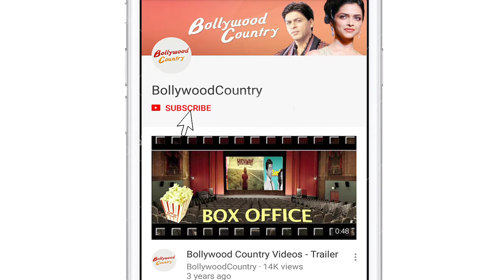Alia Bhatt is excited about her Telugu debut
Alia Bhatt, who has been roped in SS Rajamouli's magnus opus 'RRR'  as female lead feels grateful as well as excited to work in the south industry for the first time.